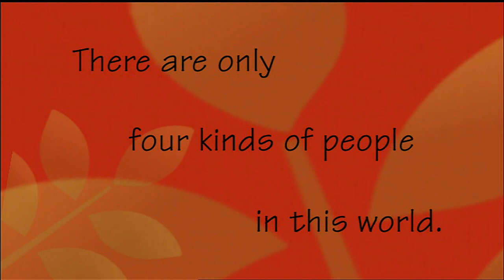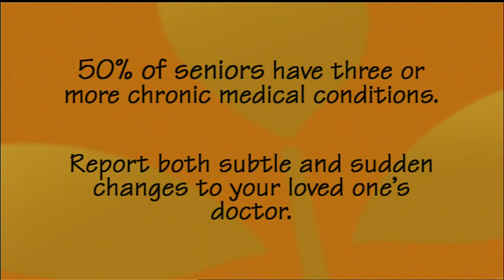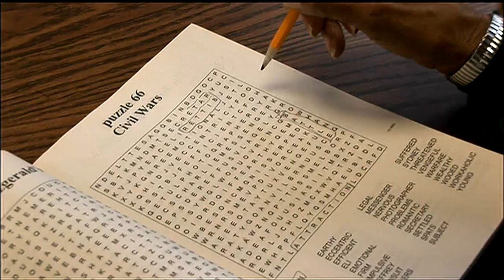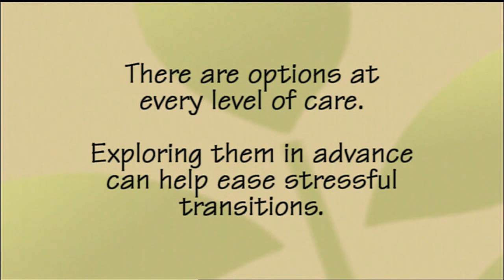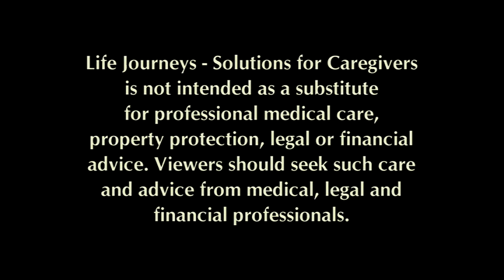Life Journeys Solutions for Caregivers | Emergency Preparedness for the Caregiver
It’s important for all of us to be prepared for an emergency. However, we tend to plan only based on what has happened to us. We need to plan for what could happen to us and the ones we are caring for. Caregivers who are responsible for the health and safety of an elderly or disabled loved one have the double responsibility of making sure they AND their loved ones have a plan. Caregivers will learn about the three important steps in being prepared: making a plan, building a kit, and being informed.

This WNED PBS production premiered in August 2009.

Find out more about Life Journeys Solutions for Caregivers and the entire project

to see more WNED PBS Original Productions

Major funding provided by Funding provided by The John R. Oishei Foundation.